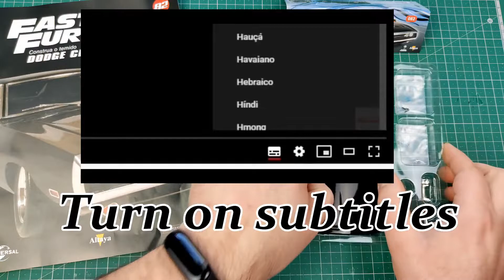Dodge Charger 1/8 Deagostini, construção 82 e 83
Na montagem Dodge Charger 1/8 Deagostini vou mostrar as construções:
Número 82 e 83 montagem da porta esquerda primeira parte e segunda parte.

Velocidade Furiosa, carro Dodge Charger R/T 1/8 Deagostini, construído paso a paso.
Carro escala 1/8 do Deagostini Altaya:
Características técnicas-
Escala : 1/8- Dimensões : 68,5 cm x 24,4 cm x 18,1 cm aproximadamente- Peso : 8,3 kg-
Carroçaria em metal- Vidros que sobem e descem-
Tampa do motor e da bagageira abrem- Faróis e luzes que se acendem- Motor reproduzido em todos os detalhes-
Volante faz girar as rodas.

Olá a todos sou Hugo e neste canal venho trazer apresentações, colecções e montagens. Se gostaram do vídeo deixe "Like", se quiser assistir mais vídeos subscrevam o canal e activem o sino.
Tomem cuidado e tenham um bom dia.
Hugo Soares Collector.